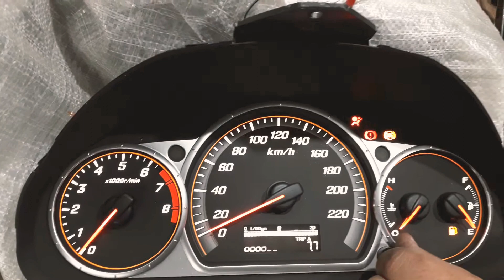Honda civic EG speedometer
Honda civic 2002 to 2005 ES orignal Japanese cluster now available
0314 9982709